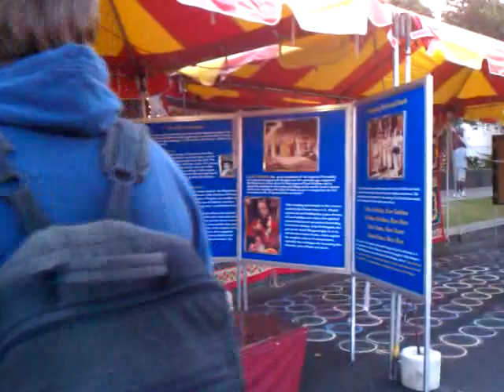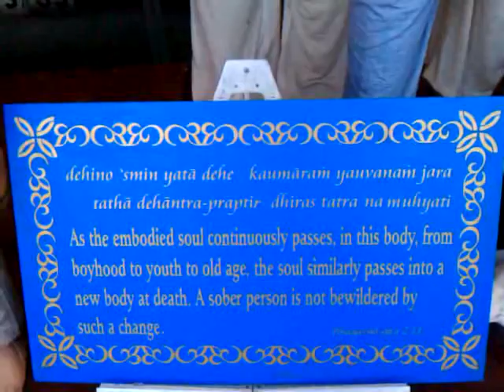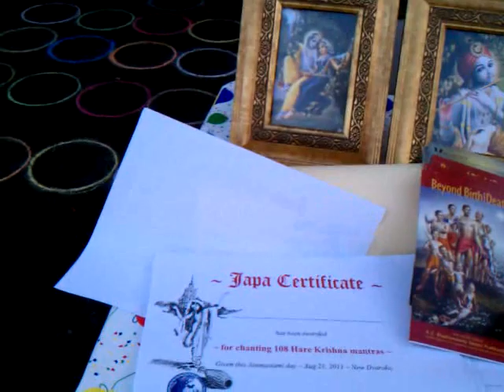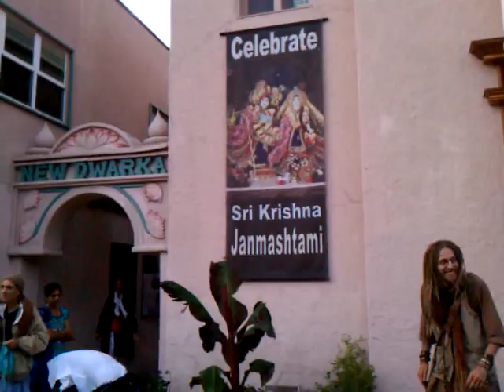Sri Krishna Janmastami Los Angeles